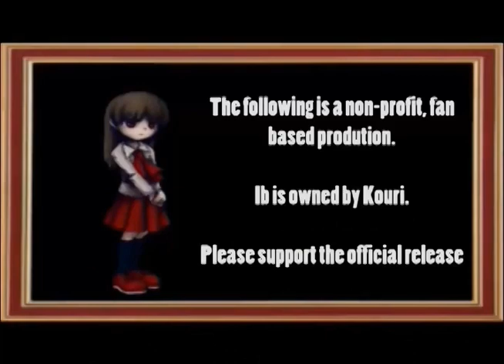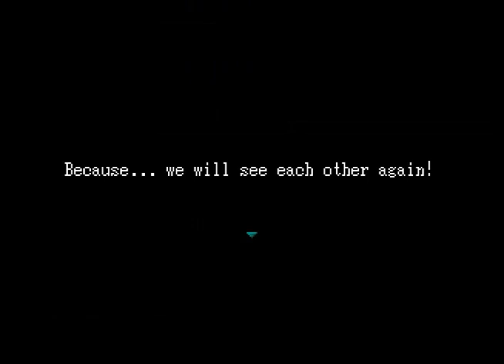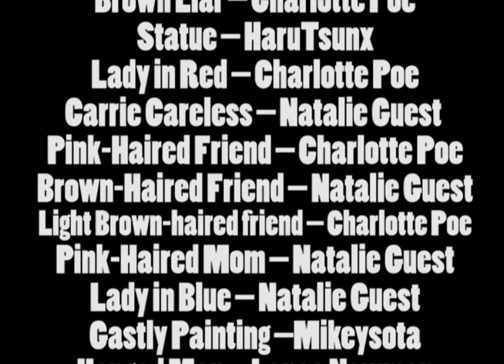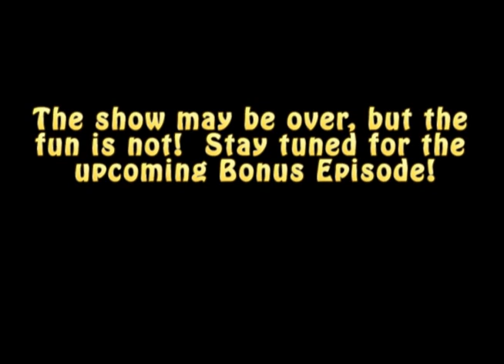Ib with Voices - 11 Black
9-year old Ib visits the gallery of the esteemed artist Guertena.  Suddenly she finds herself alone and the strange and twisted works of Guertena spring to life and come after her.  With a rose as her literal lifeline, she must solve puzzles and weave around the strange creations to find out just how deep the abyss really goes...

In which Ib and Garry return to the museum.

Watch it!  I'll be able to make more of them if you do!